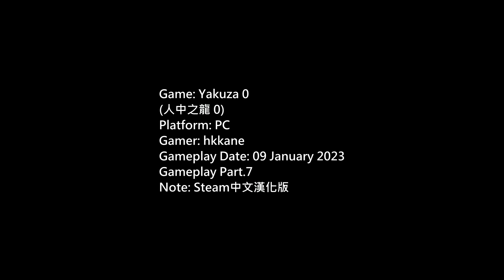(Yakuza 0) 人中之龍 0 Steam中文漢化版 P.7